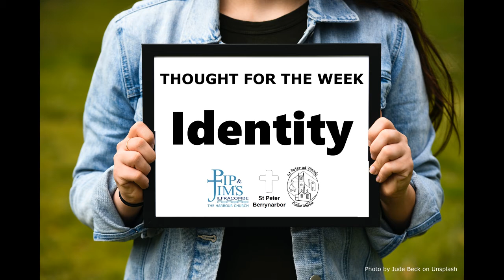Identity - Thought For The Week